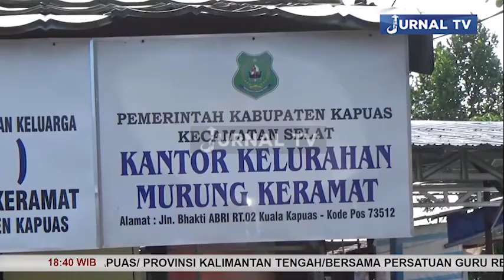KELURAHAN MURUNG KERAMAT JEMPUT WARGANYA UNTUK DIVAKSIN COVID 19